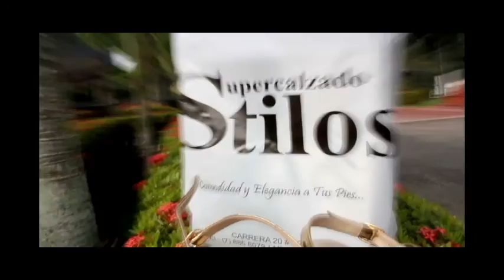FERNANDA PRIETO-EAST MODELS ARAUCA 2015.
IMAGEN FASHION MAGIC 29 DE AGOSTO  2015.